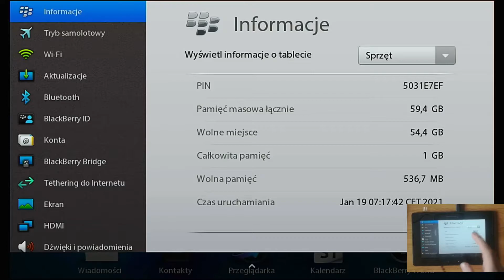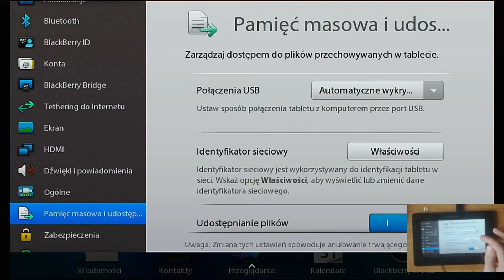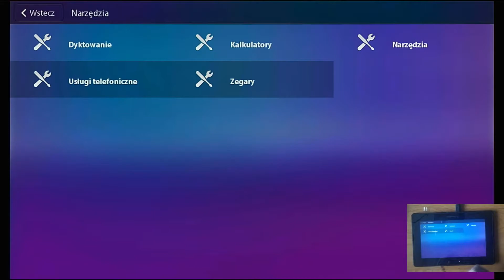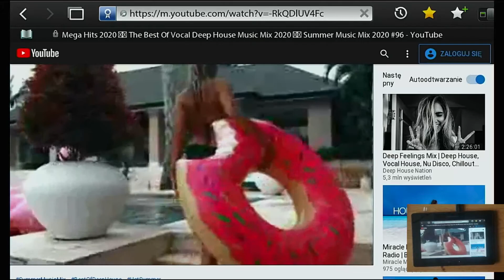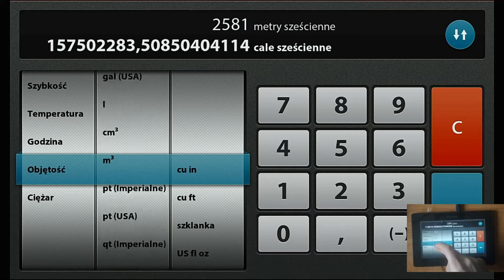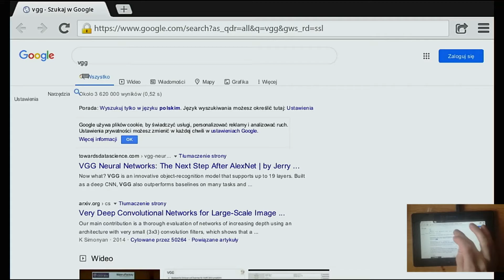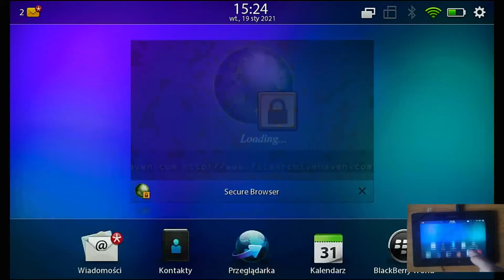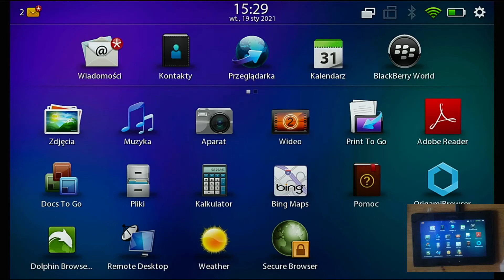BlackBerry PlayBook - Krótki przegląd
W tym filmiku chciałem wam pokazać krotki opis tabletu. Jak wyglądają opcje...pulpit i kilka innych rzeczy. Moze komuś sie spodoba.

Tablet podłączony do HDMI grabbera z aliexpress.